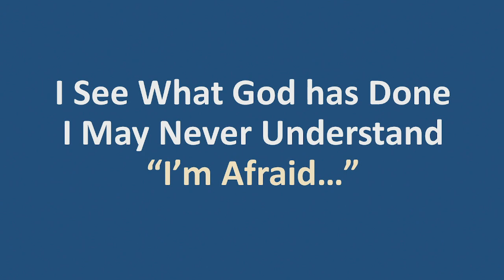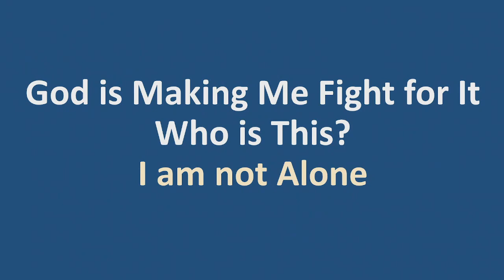"Twenty Years Later" Genesis 31-33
“Twenty Years Later”
Genesis 31-33

QUESTIONS:

Why does it take Jacob 20 years to lean on the Promise (Genesis 32:12-13)?

How have you seen the patience of God in your life?

Why does God wrestle with Jacob?

How does Jesus struggle with God in the Garden of    Gethsemane (Luke 22:39-44)? How was this different than Jacob’s struggle or ours?

Why does being a new creation in Christ reach so deeply into our life and lifestyle (2 Corinthians 5:17; 4:8-10)?

How has God made you struggle to know who you really are in Christ (as opposed to who you imagined or hoped yourself to be)?

How does Jesus focus the struggle that is our life in Him  (1 Corinthians 9:22-24; 2 Timothy 4:6-8)?